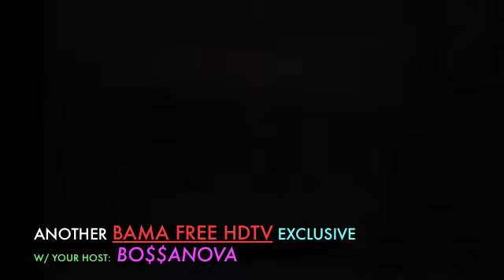Mature preview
Y?